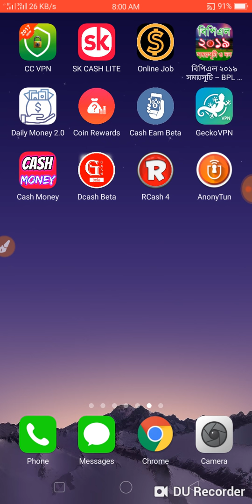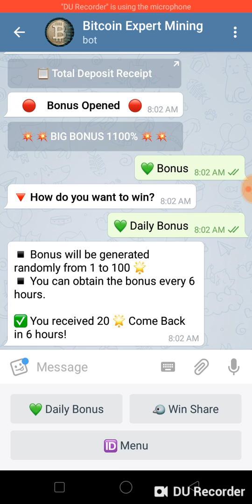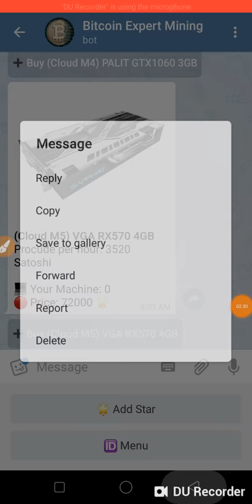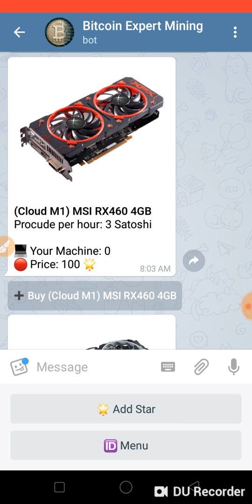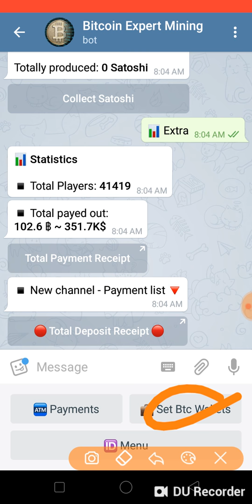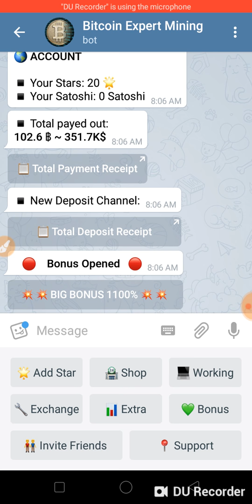2019 best 3 telegram bot free payment 100% ২০১৯ সালের সেরা ৩ টি টেলিগ্রাম বুট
1 no bot link

2 no bot link

3 no bot link

Gp sim a 5 tk 500 mb

New best telegram bot 2019 100% payment pruf telegram bot 2019 how to earn money on telegram bot 2019 bch income bot mining telegram bot 2019 best telegraph bot 2019 year new btc mining bot without invest 2019